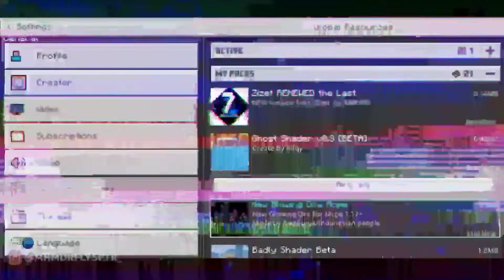3 TEXTURE DAN SHADER DENGAN GLOWING ORE TERBAIK DI MCPE 1.18+!! - Minecraft Texture Shader Pack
3 TEXTURE DAN SHADER DENGAN GLOWING ORE TERBAIK DI MCPE 1.18+!! - Minecraft Texture Shader Pack
langsung aja kuy nonton :D

• Download •

1. New Glowing Ore V2 (1.18)

2. Ghos Shader v0.3 Last Update

3. Zizet RENEWED the last

JADWAL UPLOAD :

SENIN - JUMAT = VIDEO GAMEPLAY
SABTU - MINGGU = VIDEO MC/ML/TUTORIAL

BYEEEE.